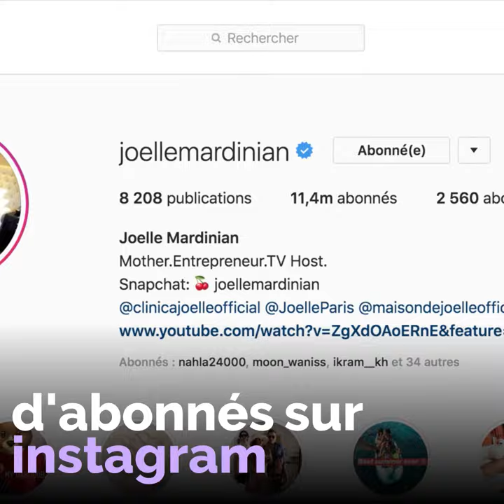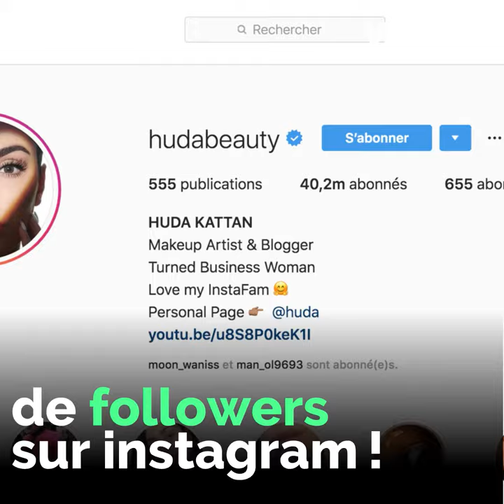Le top 5 des femmes arabes les plus influentes sur instagram !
Voici le top 5 des femmes arabes les plus influentes sur Instagram, regardez qui se cache à la première place ! 💃 📷 😉